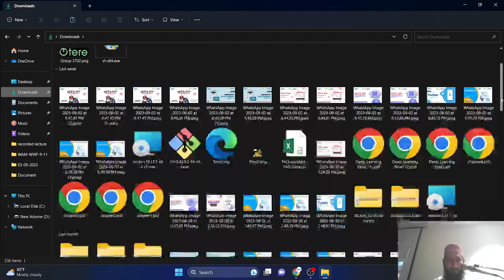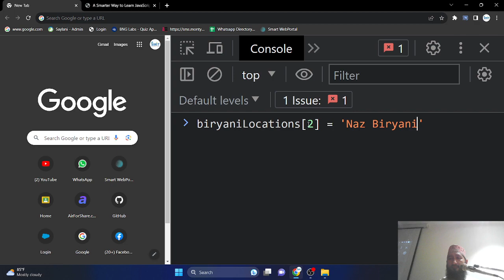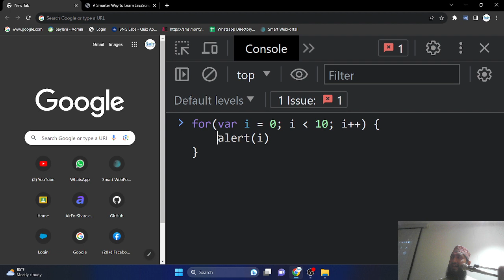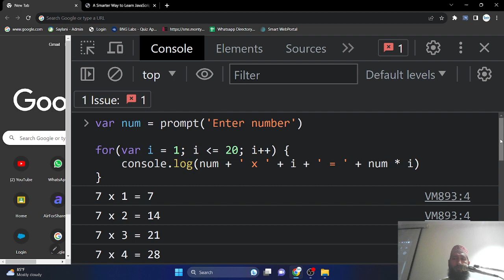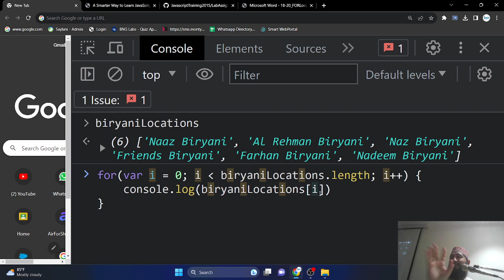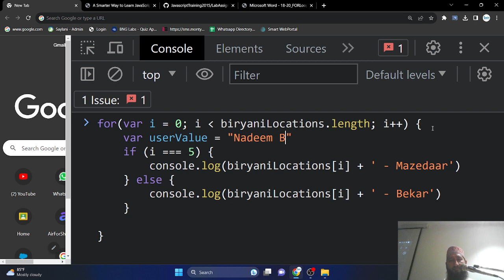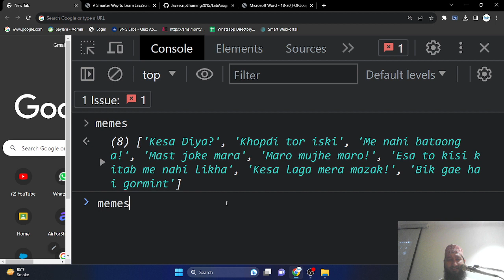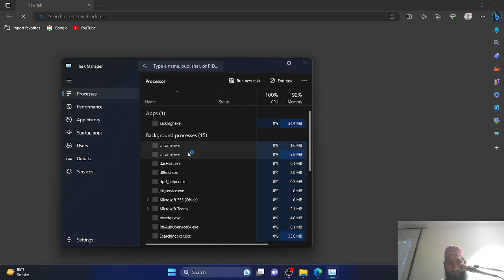Web & Mobile App Development Class 23 ( By Sir Kashif Sulaiman )